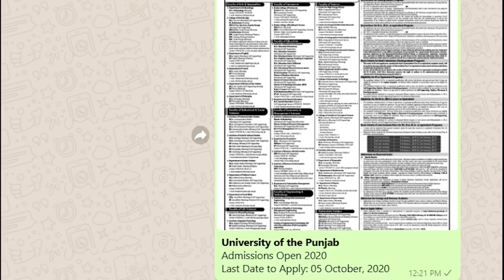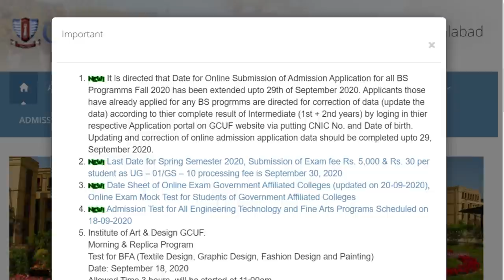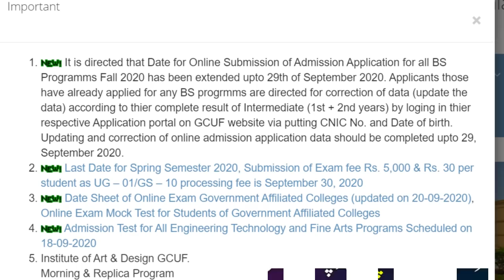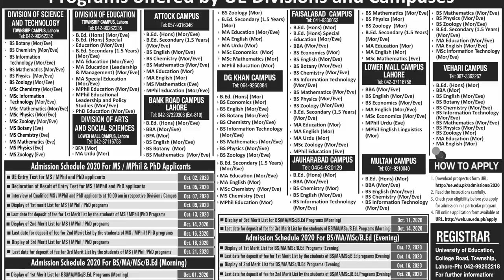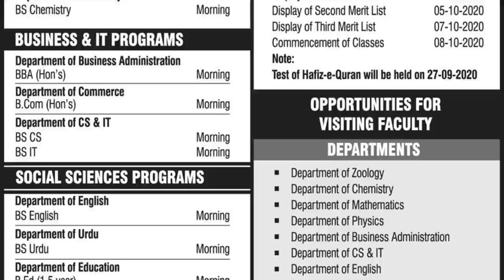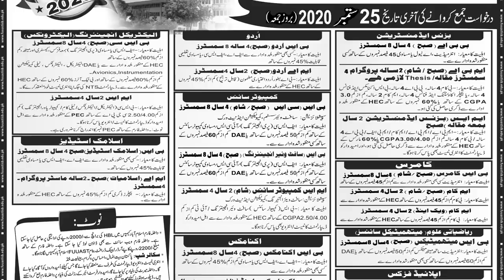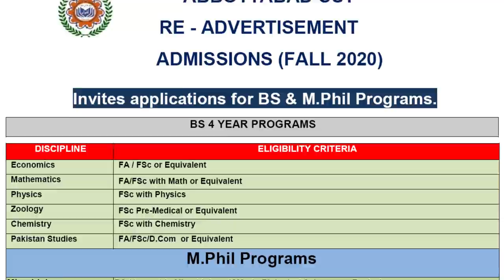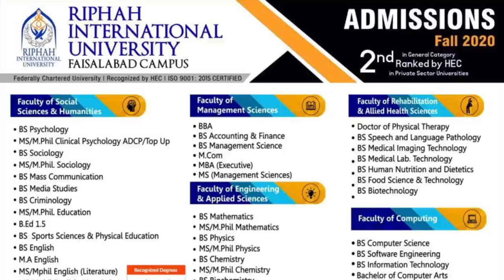25+ Universities Opened Admissions after Intermediate FA/FSc Result 2020 :: PakEduCareer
Punjab Boards have announced Intermediate FA/FSc Result on 22 September, 2020. There are hundreds of students who have not applied for admission in any universities due to supplies in 1st year or they wanted to apply with new and updated result. Many universities open admissions after 2nd year result to cater such students who apply after result announcement. So here is the complete detail of all those universities who have started/re-opened and extended their admissions for students who have passed in the result. Students can apply in these universities with new result they have.

۔ 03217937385 اس نمبر پہ اپنا نام، موبائل نمبر اور جاز کیش رقم منتقلی کا ثبوت یعنی تصویر یا سکرین شاٹ بھیجیں۔ جس کے بعد آپکو گروپ میں شامل کر دیا جاۓ گا اور آپ تمام خبریں موصول کرنا شروع کر دیں گے۔

Join Our WhatsApp News Service:
1- Deposit just Rs. 300/- in Easypaisa/JazzCash Account 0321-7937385 (Zahid Iqbal).
2- WhatsApp the following information at 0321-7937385
3- Your number will be added and you will start getting all the latest educational news and updates.